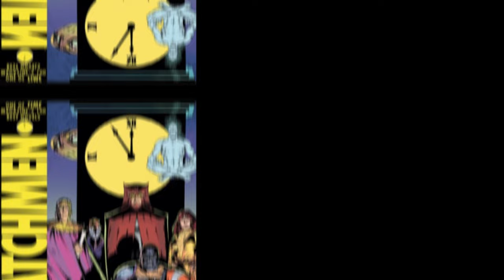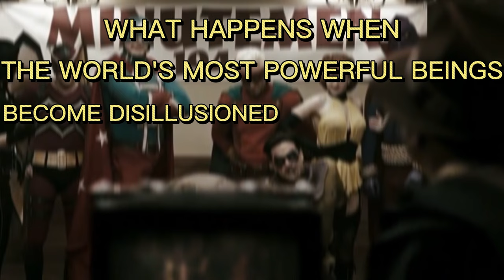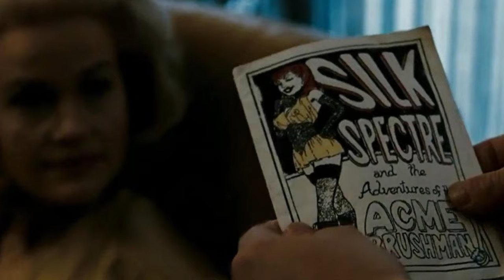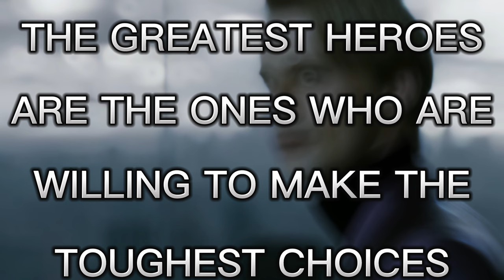WHY THIS IS ONE OF THE BEST COMIC BOOK MOVIES EVER MADE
In the gritty alternate reality of 1985, where the existence of superheroes has transformed history, W4tchm3n tells the gripping story of a group of retired vigilantes investigating the murder of one of their own.

Directed by Zack Snyder, this 2009 film adaptation of the groundbreaking graphic novel by Alan Moore and Dave Gibbons delves deep into the complexities of flawed heroes and the blurred lines between good and evil.

As tensions rise amidst the impending threat of nuclear war, these morally ambiguous characters, each with their own haunting past, must confront their darkest fears and confront the truth that unravels a conspiracy that could change the world forever. With its stunning visuals, intricate narrative, and profound exploration of moral dilemmas, W4tchm3n stands as a thought-provoking and visually stunning masterpiece that defies the conventions of traditional superhero movies.